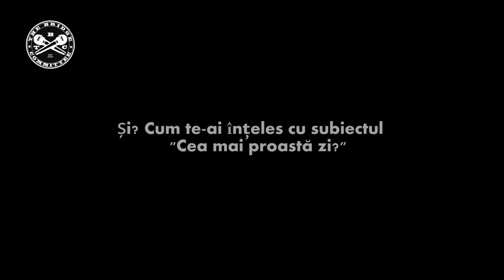ROMANGLISH guests - EP. 5 - Vlad Dobrescu despre "Cea mai proasta zi"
Camera: Mihai Marin a.ka. DragonFish

BOOKING / PRESS: Bianca Adascalitei - 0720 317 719